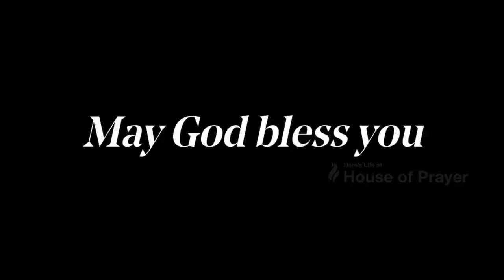Sermon in Malayalam on 18th Aug 2019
Pr Sekhar from Sri lanka ministering